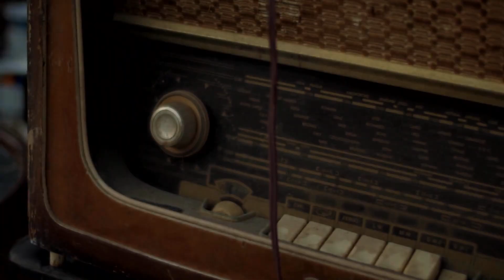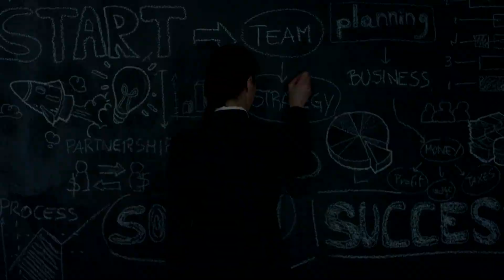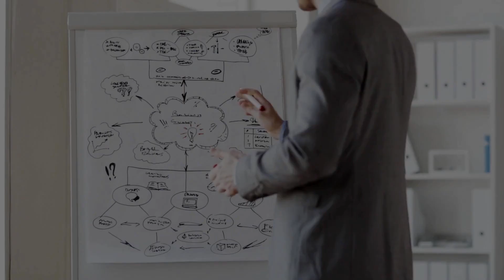Life Lessons: It Just Takes Time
One of the hardest lessons I had to learn was that great things take time. Grandpa used to say, "Anything worth accomplishing in this world is going take great time, great struggle, and great sacrifice, with the greatest of these being time." The great irony is that we are perpetually running out of time. So, the great balancing act in life is the struggle between trying to accomplish great things that take time against the reality that time waits for no one. With this reality, it behooves us to get started on the goals, dreams, and milestones while we have the time.